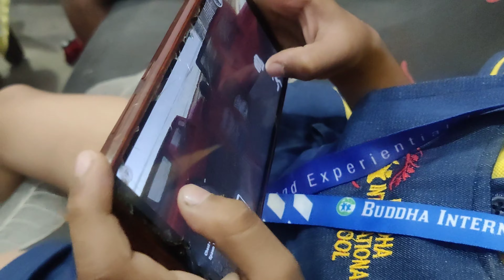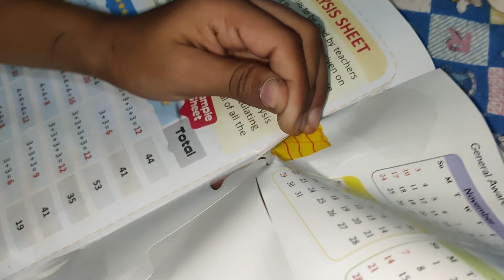𝗦𝘁𝘂𝗱𝘆 करते – करते 𝗚𝗿𝗮𝗽𝗲𝘀 खाने का मज़ा 😋 | 𝗖𝗵𝗶𝗸𝘂 𝗩𝗹𝗼𝗴𝘀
🎦  𝗖𝗵𝗶𝗸𝘂 𝗩𝗹𝗼𝗴𝘀

𝗖𝗵𝗶𝗸𝘂 𝗩𝗹𝗼𝗴𝘀